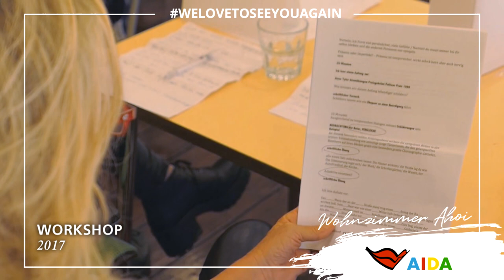Prime Time Magazin #216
Prime Time Magazin „Wohnzimmer Ahoi“ mit einem musikalischen Gruß von Dodo, einem wunderbaren Ausblick im Geirangerfjord mit unserem Premium Lektor und Hera Lind schaut vorbei. Viel Spaß!